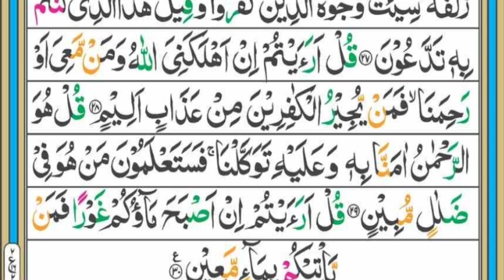surah-Al-mulk full||surah mulk ki tilawat||Hafiz Abdullah Abbasi#quran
surah
surah mulk full
surah mulk
al mulk surah
surah al-mulk
quran
al-mulk
almulk
full surah al mulk
video surah al mulk full
al mulk surah full
surah al kahfi full
mulk full
mulk surah
surah ar rahman
quran recitation
surah yasin full
surat al-mulk dan terjemahannya
surat al mulk
surah mulk repeat
surah mulk tilawat
qiroah al quran surah mulk